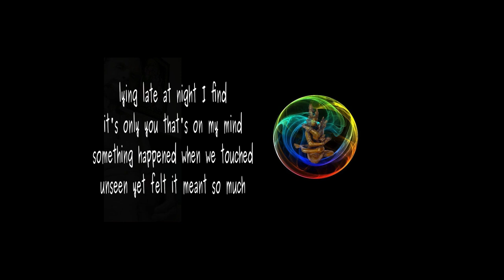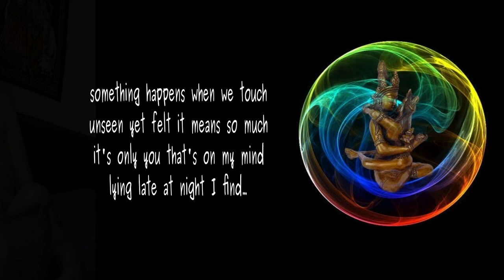On My Mind